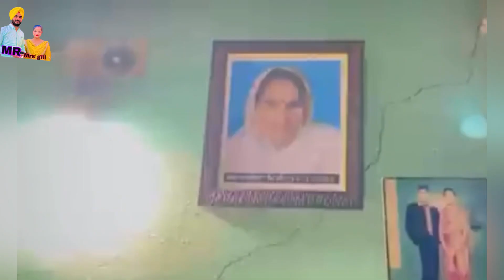😭ਸਾਡੇ ਜਾਣ ਤੋਂ ਪਹਿਲਾ ਹੋਈ ਮਾਤਾ ਦੀ ਮੋਤ | Mr Mrs Gill